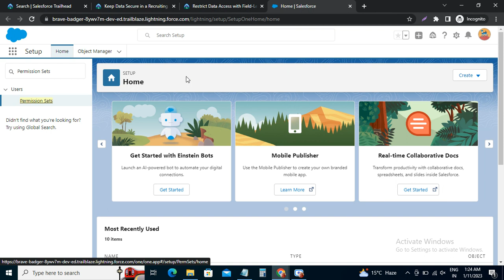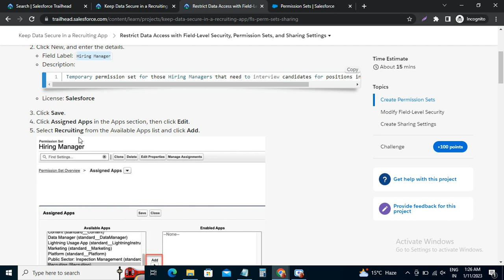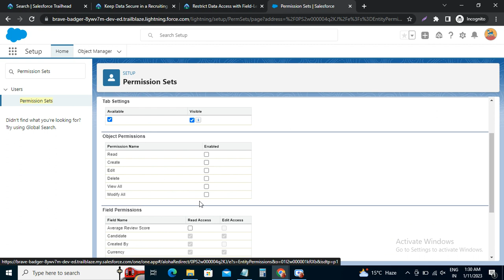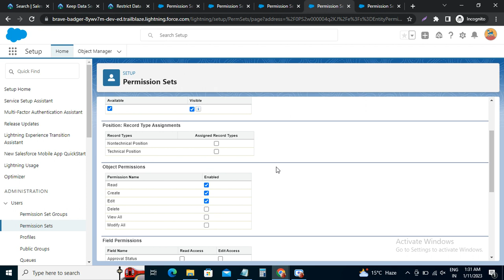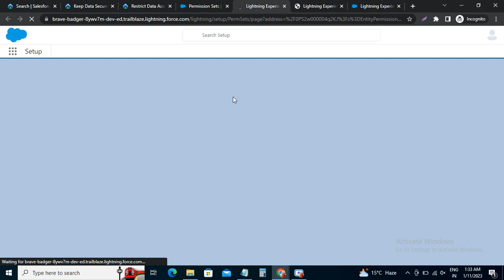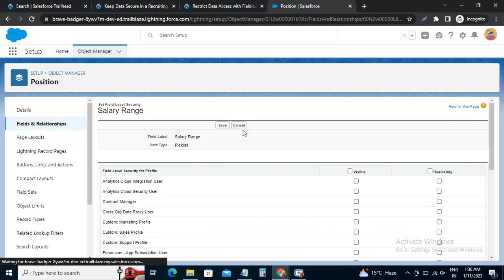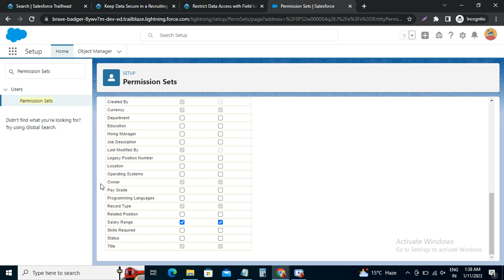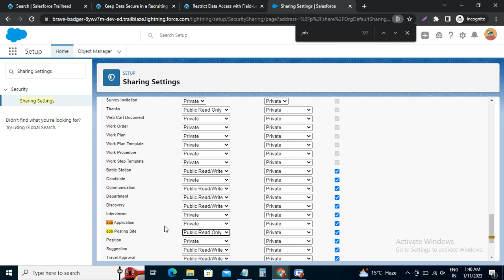Restrict Data Access with Field-Level Security, Permission Sets, and Sharing Settings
Keep Data Secure in a Recruiting App
Use field-level security and permission sets to control what data users can see in an app.

Create Custom Profiles in Recruiting App, Restrict Data Access in Recruiting App, Field-Level Security in Recruiting App, Permission Sets in Recruiting App, Sharing Settings in Recruiting App, Keep Data Secure in a Recruiting App,